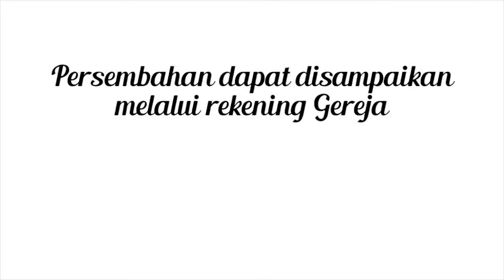Jamita Minggu 20 Juni 2021 - HKBP SIDOARJO